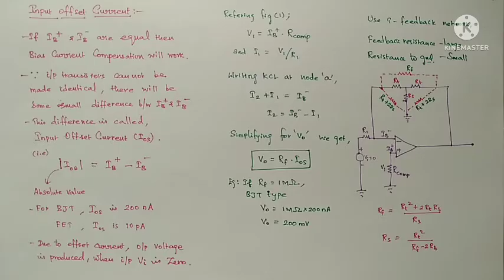DC Characteristics of Op Amp - Input Offset Current - Part 3 / 5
DC Characteristics of Op Amp is explained in this video